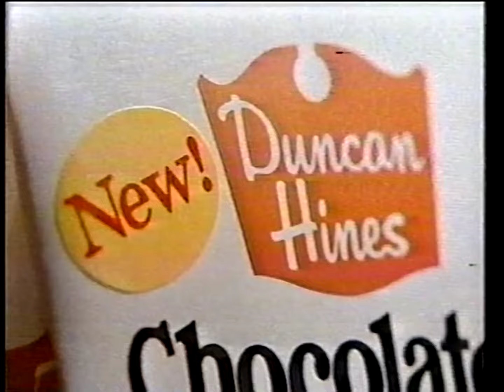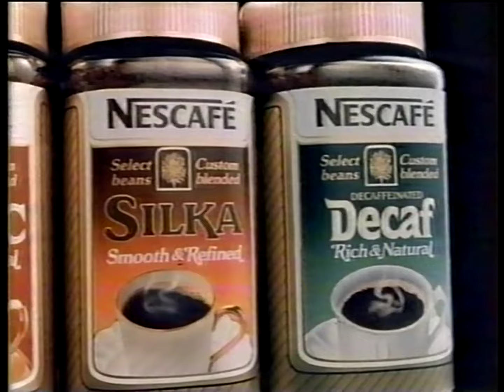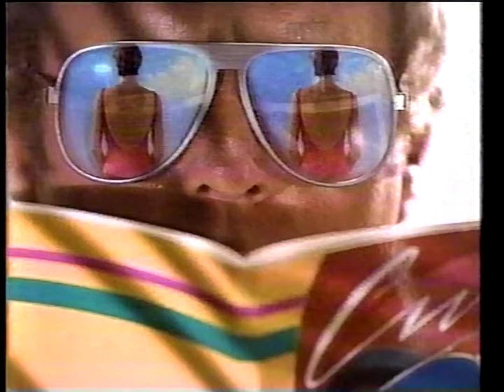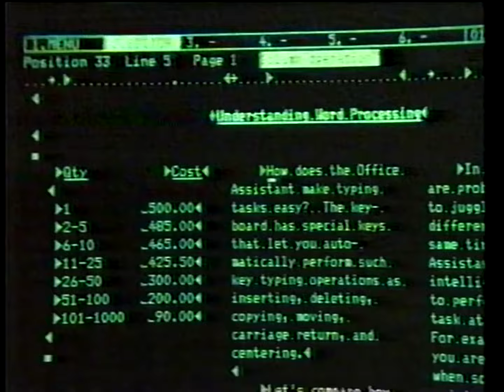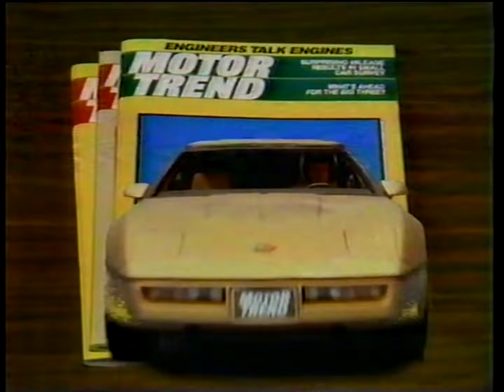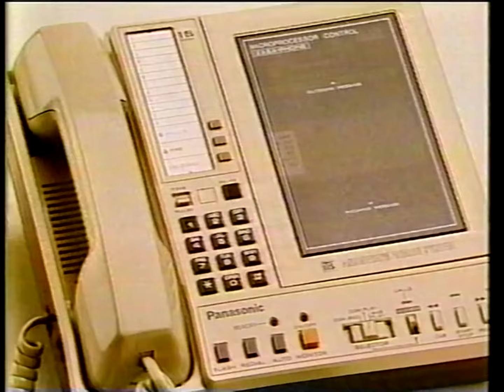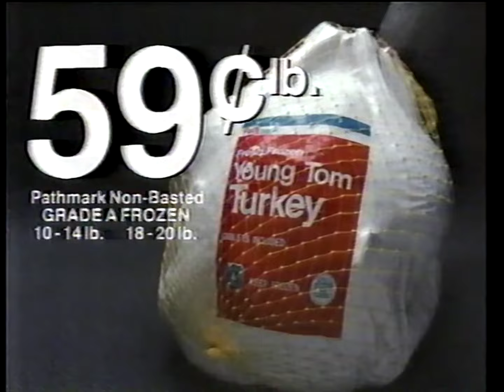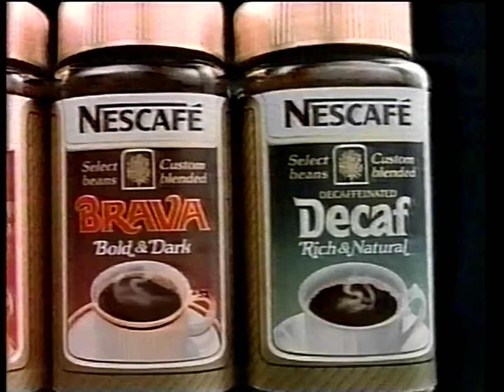WPIX 11 Commercials on November 6, 1984 (60fps)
Shown during Annie Hall. First find at the flea market in a few months. Also now my new oldest adful local recording.

Get a growing sense of dread as you watch the newsflash bits showing Ronald Reagan winning the election. Yikes! Kill me with bricks!